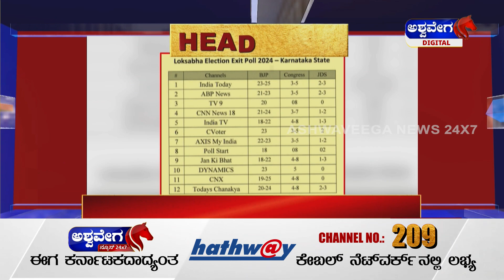Ashwaveega Headlines : SIT ದಾರಿ ತಪ್ಪಿಸೋ ಮಗ ಪ್ರಜ್ವಲ್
Ashwaveega Headlines  : SIT ದಾರಿ ತಪ್ಪಿಸೋ ಮಗ ಪ್ರಜ್ವಲ್ | 12 PM NEWS | Pallavi Bhat | @ashwaveeganews24x7